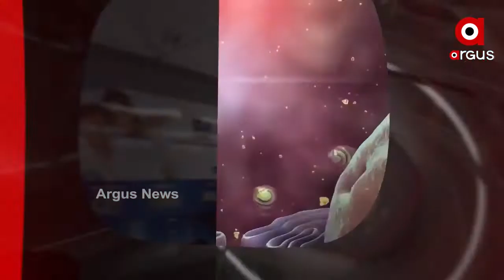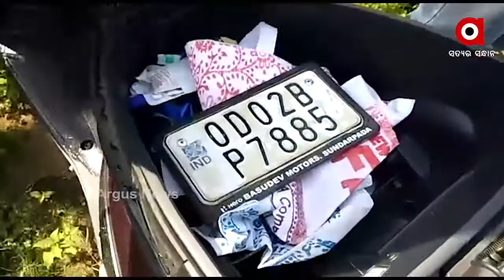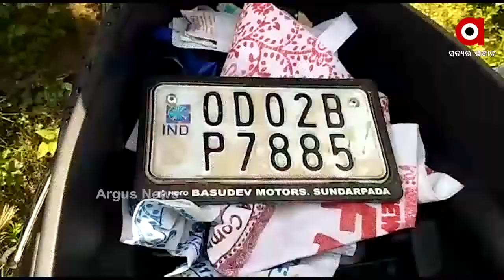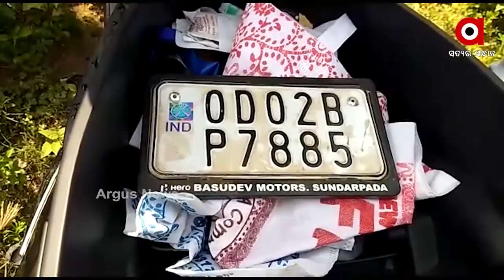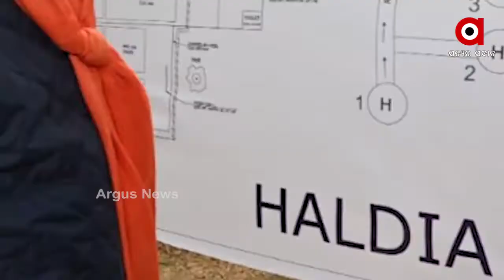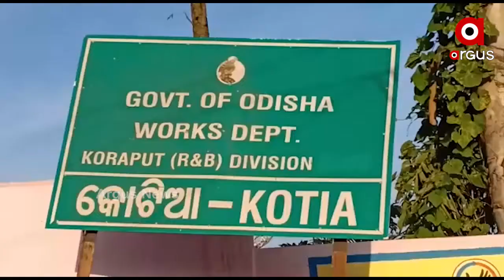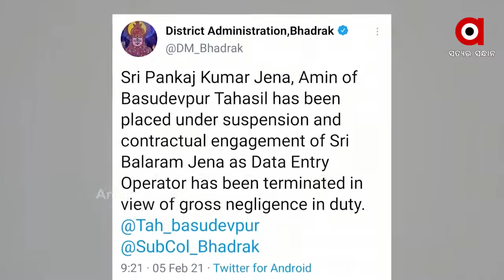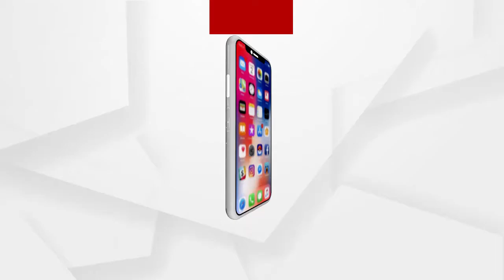Argus Update News 11Am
ରାଜଧାନୀରେ ଚାଞ୍ଚଲ୍ୟ….
ଝରାଫୁଲ ମୃତ୍ୟୁ ଘଟଣାରେ ପୋଲିସ୍‌ହାତରେ ଲାଗିଲା ଆଉ ଏକ ପ୍ରମାଣ…
ତିନିଦିନିଆ ବେଙ୍ଗଲ ଗସ୍ତରେ କେନ୍ଦ୍ରମନ୍ତ୍ରୀ ଧର୍ମେନ୍ଦ୍ର ପ୍ରଧାନ...
ବଲାଙ୍ଗୀର ଟିଟିଲାଗଡ଼ ରାସ୍ତାର ସାଗରପାଲିରେ ମର୍ମନ୍ତୁଦ ସଡ଼କ ଦୁର୍ଘଟଣା...
ଆଜି କୋଟିଆ ଲୋକଙ୍କ ସହ ଆଲୋଚନା କରିବେ ମୁଖ୍ୟମନ୍ତ୍ରୀ...
ଆସିଲା ଆଇସିଏମଆର ତୃତୀୟ ସେରୋସର୍ଭେ ରିପୋର୍ଟ...
ପାରାଦୀପ ଗଡ଼ରେ ପୁଲିସ୍‌କୁ ଆକ୍ରମଣ ଘଟଣା...
ଆଜିଠୁ ଭାରତ-ଇଂଲଣ୍ଡ ଟେଷ୍ଟ ସିରିଜ...